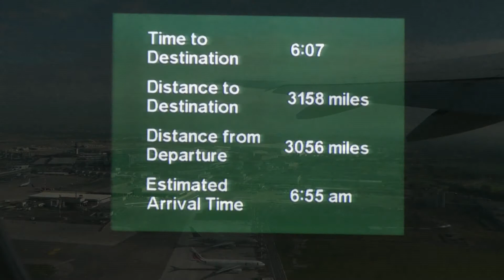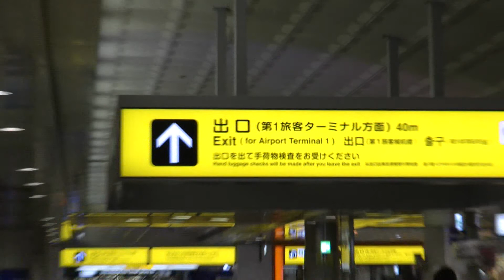[unblocked version] Japan: Alitalia flight AZ782 FCO-NRT and some impressions of Narita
Alitalia flight AZ782 from Rome Fiumicino to Tokyo Narita on board a Boeing 777-200ER in November 2012 and some impressions of Naritasan Shinshoji temple and Naritasan Park

This is the version that is not blocked in countries like Germany.